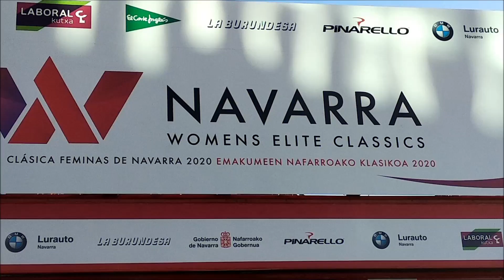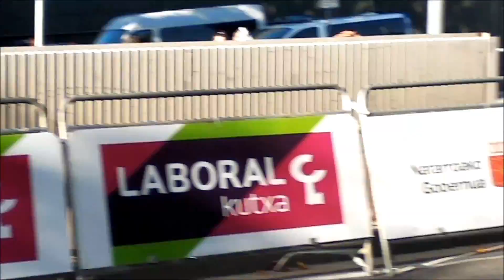Clasica Femenina de Ciclismo Élite 2020/CycLing Women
LLegada y podium de la clásica ciclista de Navarra elite, ganadora Van Vleuten
Arrival and podium of the classics cyclist of Navarra elite, winner Van Vleuten